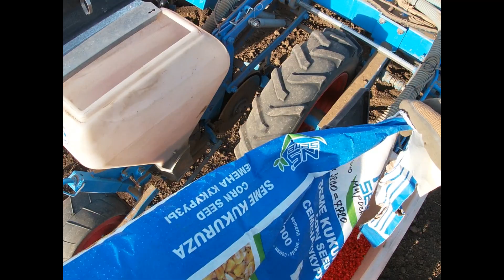MONOSEM: PODEŠAVANJE SEJALICE ( Zamena ploča ) , Monosem: How to change seed plates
Pozdrav,
u ovom video klipu pokazaću vam promenu setvenih ploča sa onih za setvu suncokreta na ploče za kukuruz i osnovno podešavanje sejalice posle promene ploča.
Sejalica korišćena u klipu je Monosem NC 2005 Technic
Hi people,
in this video I will show you the change of sowing plates from those for sowing sunflowers to corn plates and the basic setting of the seeder after changing the plates.
Monosem Nc 2005 Technic planter

Ako vam se sviđa sadržaj mog kanala a želite da aktivnije učestvujete u stvaranju klipova i radu kanala, možete podržati kanal preko Patreona

If you like the content of my channel and want to participate more actively in the creation of clips and the work of the channel, can you support the channel through Patreon